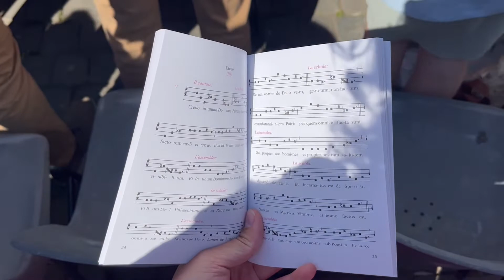Spending Easter with the Pope!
An incredible experience to say the least!